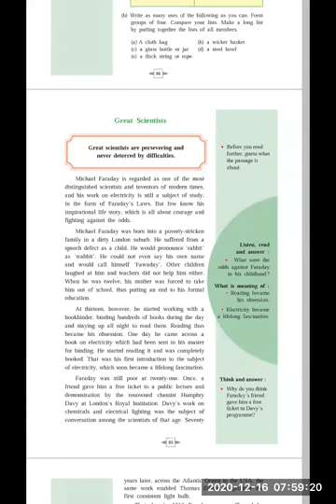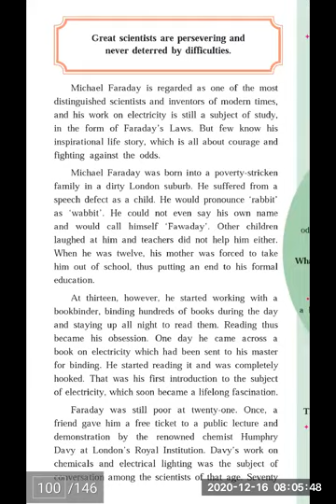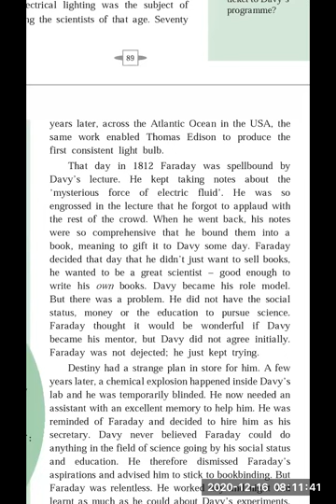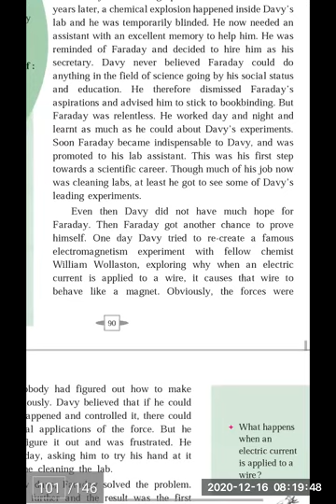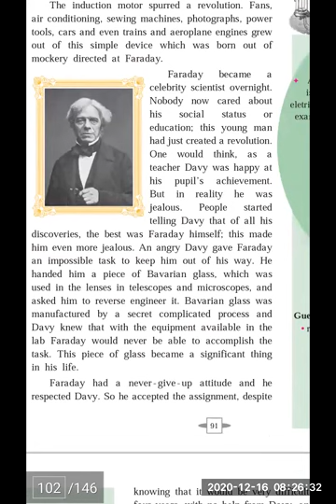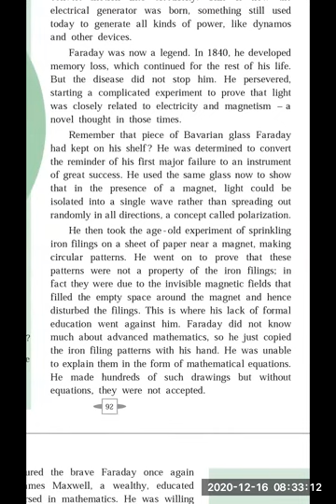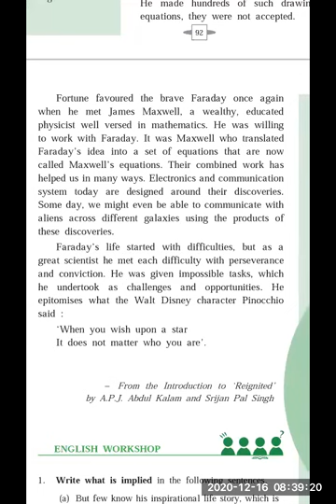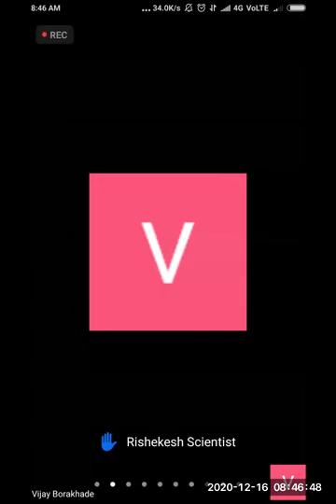GREAT SCIENTIST ENGLISH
TEACHER -   SHRI VIJAY BORAKHADE
STD- 9TH
SUB- ENGLISH